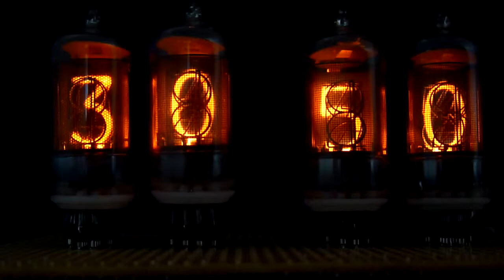Nixie Clock ZM1000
Two more tubes to solder but it already shows minutes and seconds.